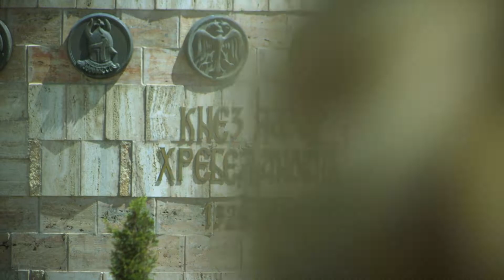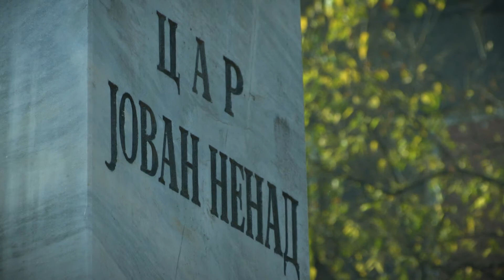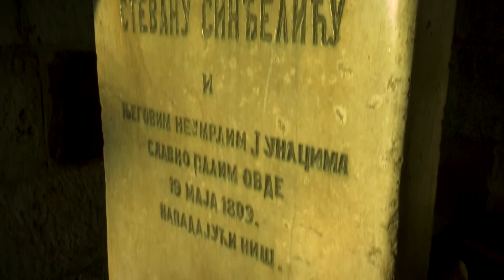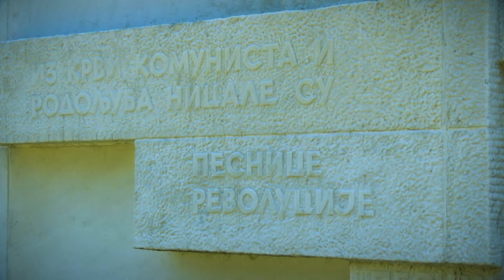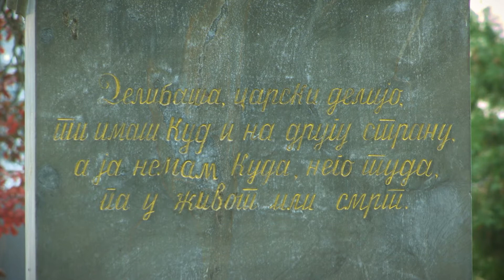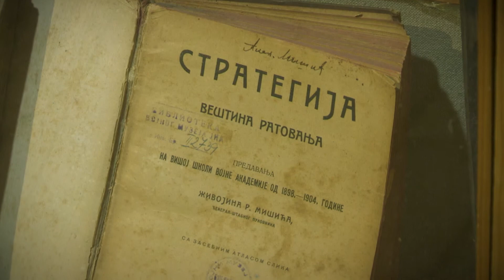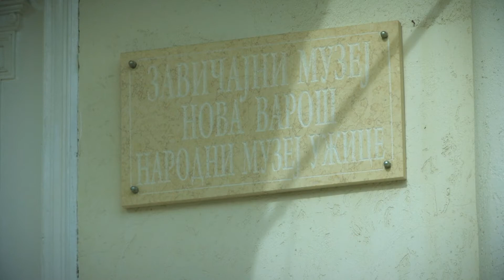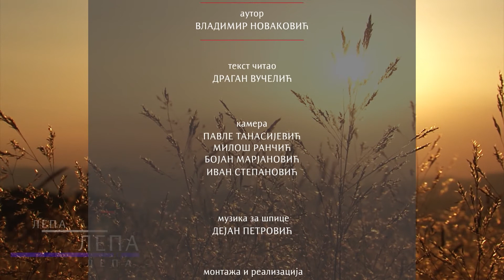Moja lepa Srbija: Spomenici - ogledala istorije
Label and copyright: Spomenici su ogledala istorije. Čuvaju sećanje na znamenite ljude, velika dela i aktere istorijskih događaja. Na slavne i prelomne događaje iz prošlosti.

Podsećaju, uče i inspirišu generacije koje dolaze. Uporni, stameni, nemi borci protiv zaborava.

Spomenici su ogledala istorije. Čuvaju sećanje na znamenite ljude, velika dela i aktere istorijskih događaja. Na slavne i prelomne događaje iz prošlosti.

Slavna bitka na Čegru vodila se 1809. godine. U okolini Niša nalazi se kula spomenika na Čegru. Sa ovog brda oglašavali su se višnjevi topovi, a srpski junaci na čelu sa Vojvodom Stevanom Sinđelićem otišli su u legendu.U Ćele-kulu su ugrađene 952 lobanje stradalih srpskih ustanika. Umesto da zaplaši srpski narod, ovaj jedinstveni spomenik ljudske okrutnosti i svireposti, postao je svetinja koja je hrabrila i podsticala nastavak borbe za oslobođenje od OsmanlijaZarobljenici iz logora „Crveni krst" u Nišu u Drugom svetskom ratu masovno su streljani na brdu Bubanj. Monumentalni spomenik otkriven je 1963. godine, a delo je vajara Ivana Sabolića. Na prostranom trgu u Negotinu, na kojem se lepo zgusnula arhitektonska raskoš starih zgrada, podignut je Spomenik Hajduk Veljku Petroviću. Preporod Požarevca vezan je za ime Miloša Obrenovića. Požarevljani su se odužili knjazu podigavši mu najlepši, monumentalni spomenik u centralnom gradskom parku. To je prvi spomenik Milošu Obrenoviću podignut u Srbiji.

Na gradskom trgu u Zrenjaninu dominira Spomenik Kralju Petru I Karađorđeviću, po kome je varoš između dva rata ponosno nosila ime. Stari kralj oslobodilac vraća sablju u korice sa verom i nadom da je golgota njegovog naroda zavšena.

Događajima i srpskim junacima u prvom svetskom ratu posvećeno je na desetine spomenika širom Srbije. U centru Mionice, na glavnom trgu, dominira spomenik slavnom srpskom Vojvodi Živoijinu Mišiću. Čvrsto stežući sablju u levoj ruci, zagledao se u obronke Suvobora, u slavu Kolubarske pobedonosne bitke, odakle je kročio u legendu.

Ovo su samo neki od brojnih, nemih svedoka istorije srpskog naroda i države. Istorijske čitanke na otvorenom. Mesta hodočašća i okupljanja mnogih generacija.

Autor: Vladimir Novaković
Snimatelj: Pavle Tanasijević
Montaža: Nemanja Radić